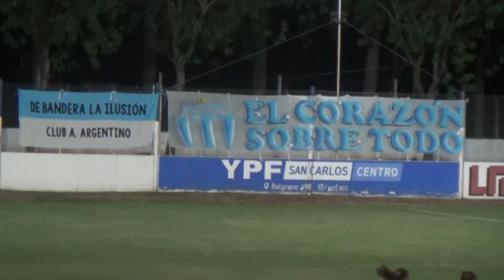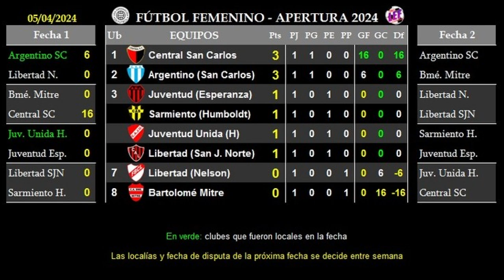Fecha 1 del Fútbol Femenino L.E.F. - Goleadas de Argentino y Central en el 12 de enero